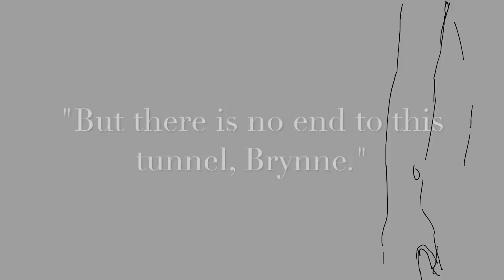Poe and Aewelhenia | Human | OC Animatic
So dnd is fun and we make our characters angsty